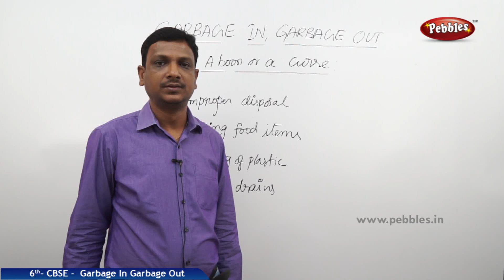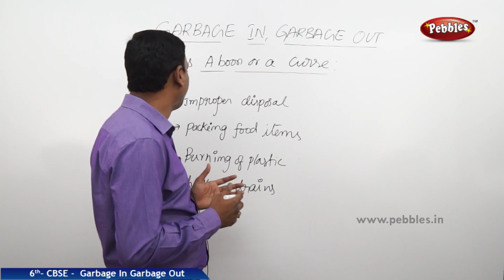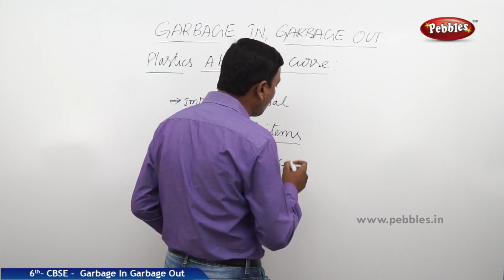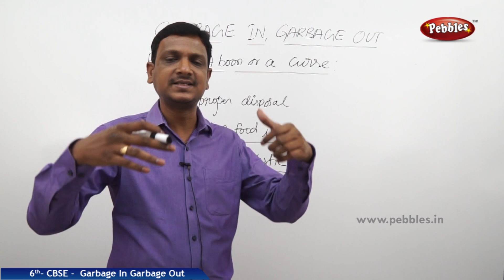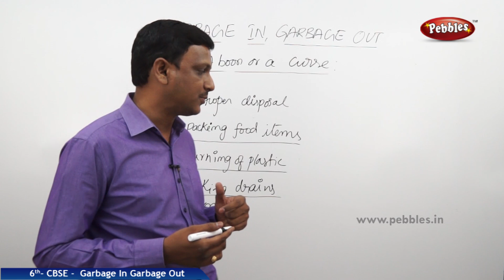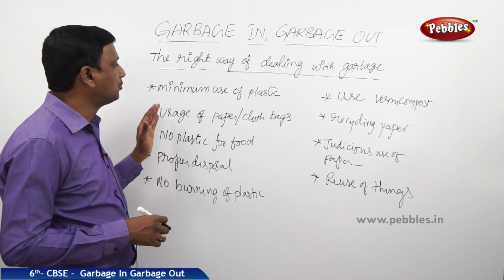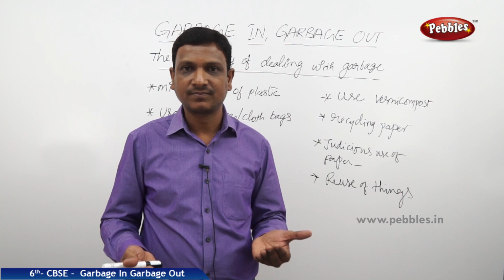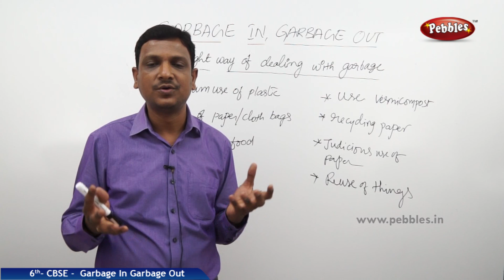CBSE Syllabus Class 6th std Science | Garbage In Garbage Out | Part - 4